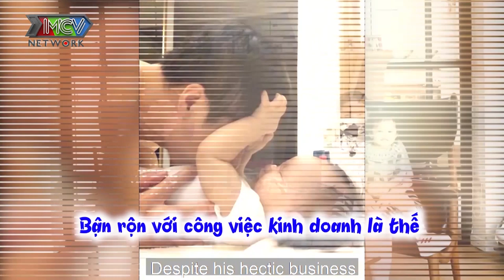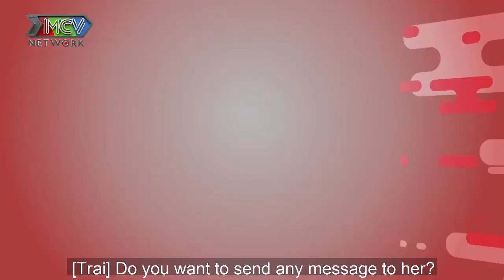LẤY VỢ TRẺ THÌ PHẢI CHIỀU Doanh nhân TRIỆU ĐÔ Đức An làm bố bỉm sữa CHIỀU HƯ VỢ CON